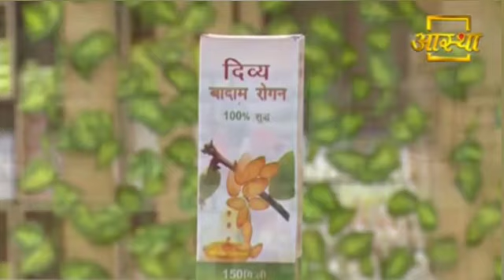बच्चों का दिमाग तेज करने के बेहतरीन उपाय | Divya Badam Rogan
Migraines are headaches with extreme pain and some other symptoms. Doing Yoga regularly is one effective way to prevent them. But there are also some ways that can help you to get rid of Migraine pain. Medha Vati is an ayurvedic medicine extensively used in the treatment of Insomnia, headache, depression, weak memory, epilepsy etc. Divya Badam Rogan brings to you the goodness of Almonds (Badam). This oil when applied has a soothing effect on the brain and nervous system. It boost your brain, improve memory and helps to get relief in migraine pain.

पतंजलि दिव्य बादाम रोगन माइंड शार्प करने एवं माइग्रेन जैसी समस्याओं से राहत दिलाने में बहुत उपयोगी है। यह बालों और त्वचा के लिए भी अत्यंत लाभकारी है। मेधा वटी मस्तिष्क की कमजोरी, सिरदर्द, नींद न आना आदि मस्तिष्क की शिकायतों को ठीक करने में मदद करता है। अपनाएं परम पूज्य स्वामी रामदेव जी द्वारा बताए गए यह जबरदस्त उपाय और पाएं माइग्रेन पेन से तुरंत छुटकारा।